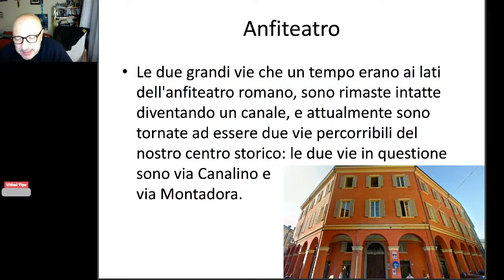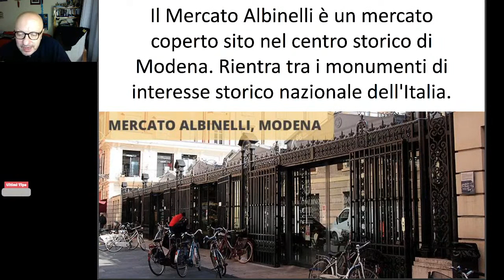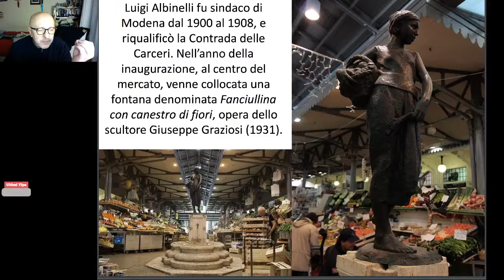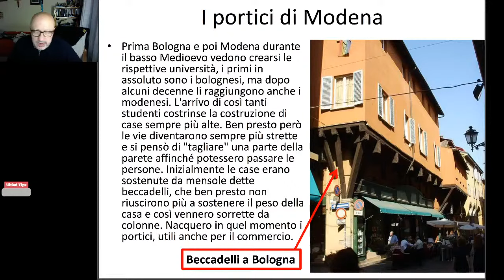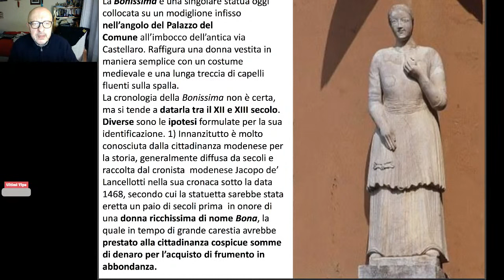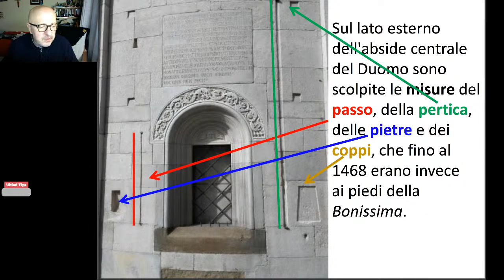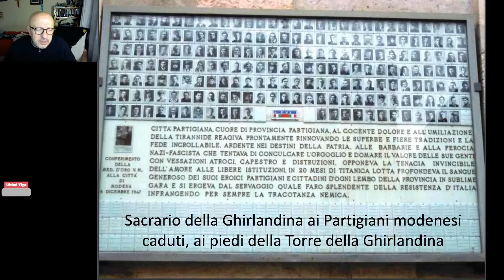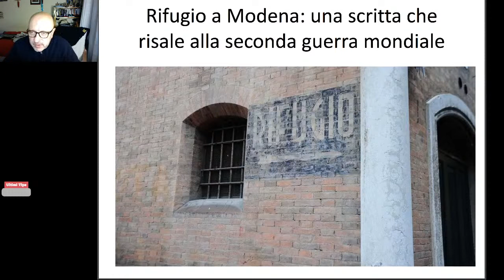La città di Modena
2) oppure clicca sul super grazie sotto il video, e donami un caffè o una birra (2 euro),
3) oppure clicca su
4) oppure appunto abbonati e guarda i video esclusivi su questo canale, anche se ce ne sono più di 5800 gratuiti.